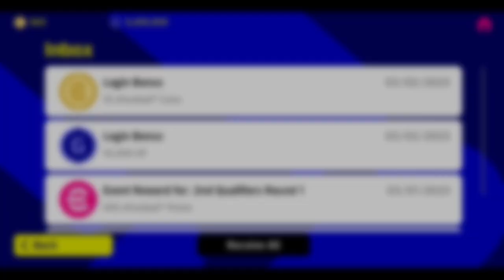99 Rated Neymar jr Max Level up Training and Max Rating Upgrade - in efootball pes 2023 Mobile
99 Rated Neymar jr Max Level up Training and Max Rating Upgrade - in efootball pes 2023 Mobile

How to upgrade Neymar jr free card today in efootball pes 2023 mobile
total 4 position ss lwf amf and lmf